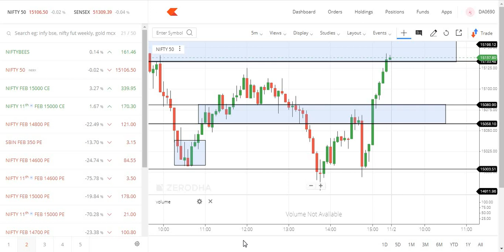When to trade?..1 | Tamil share market | Tamil Traders